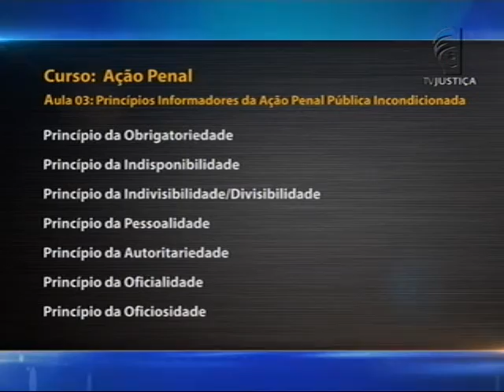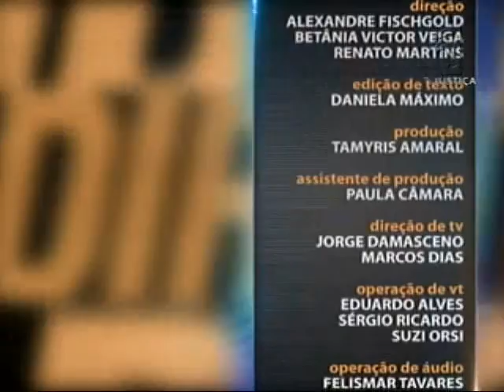Processo Penal - Ação Penal - aula 3